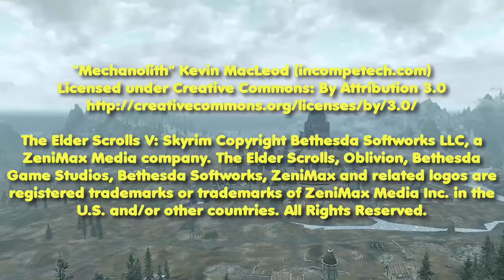Skyrim - Episode 48 - Arrival at Riften